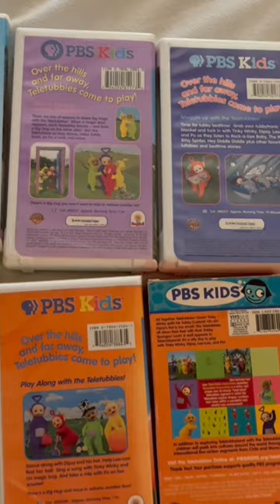I swear I have every Teletubbies VHS there is